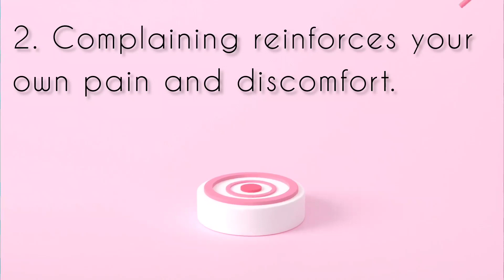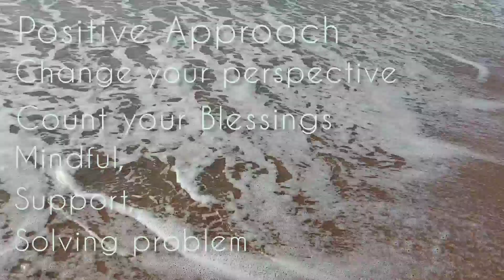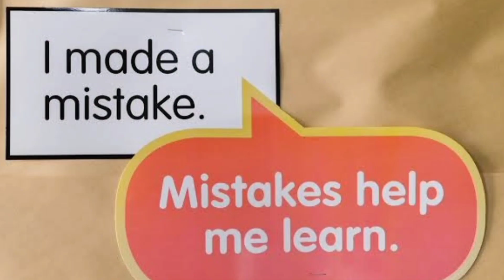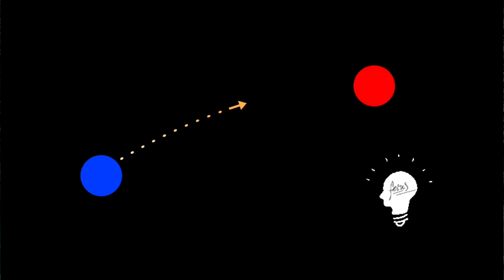Stop Complaining | The Shocking Truth Behind Complaining: What You Need to Know!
Stop Complaining
There are many strategies that can be helpful to stop complaining, like a Positive approach, changing your perspective, counting your blessings, being mindful, finding support, solving problems, Keep moving forward and boosting optimism are the tactics that might help. The time and effort you waste on complaining could be invested in fixing problems, finding solutions, & achieving results.
Finding ways to reduce complaining can have a positive impact on your life and well-being.